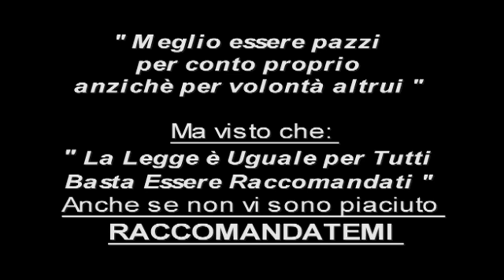Tre Bravi Ragazzi (Giuseppe Oppedisano Showreel)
In anteprima mondiale lo showreel dell'attore Giuseppe Oppedisano. Buon divertimento